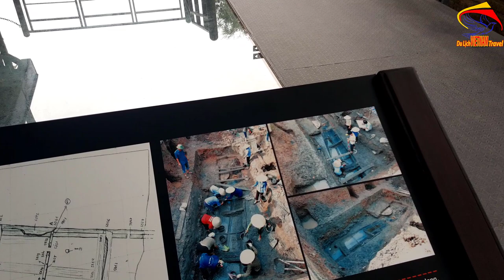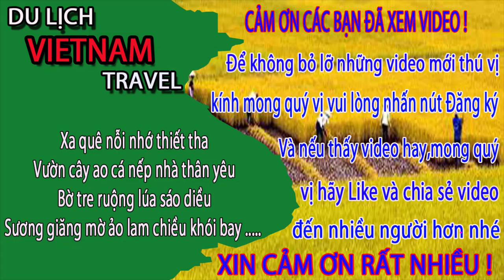Tìm Thấy NƠI VUA Ở Ngày Xưa Ở Hoàng Thành Thăng Long Giữa Lòng Hà Nội Ngày Nay - Phần 1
Video này Minh Toàn xin giới thiệu đến quý vị và các bạn về nơi vua ở ngày xưa hay còn gọi là hoàng thành thăng long ngay giữa lòng thủ đô hà nội ngày nay. Đây là nơi vua thời lý ở các bạn ạ. Xin mời quý vị và các bạn cùng xem cung điện vua ở ngày xưa ở hoàng thành thăng long để hiểu thêm về hà nội ngày nay nhé.
1. Hà nội ngày nay
3. Giải trí hấp dẫn ở việt nam
4. Du lịch việt nam
5. Cuộc Sống Hạ Long
6. Tổng hợp du lịch việt nam vietnam travel